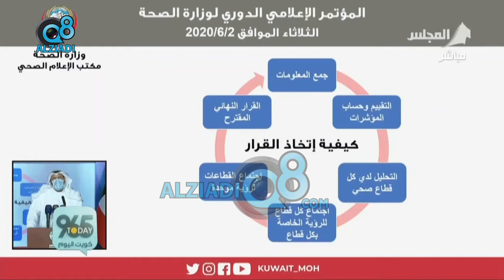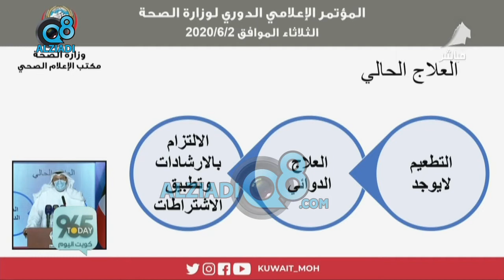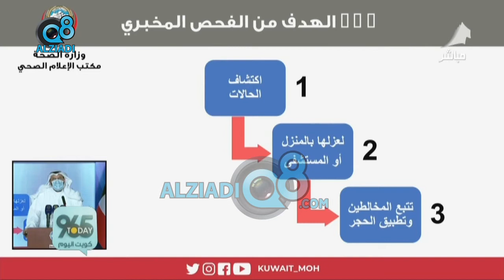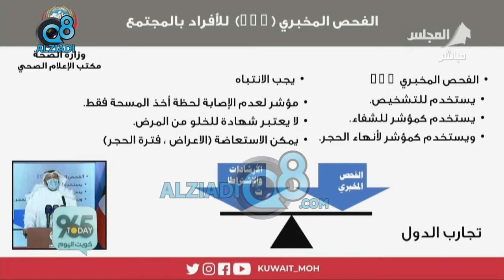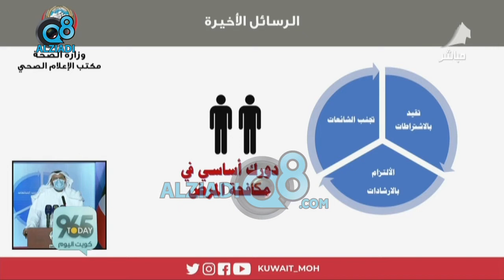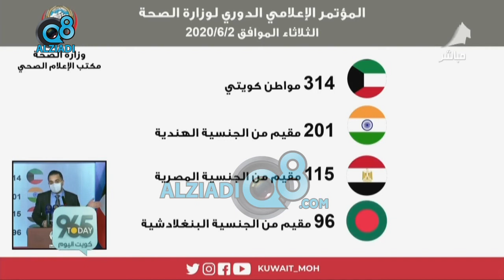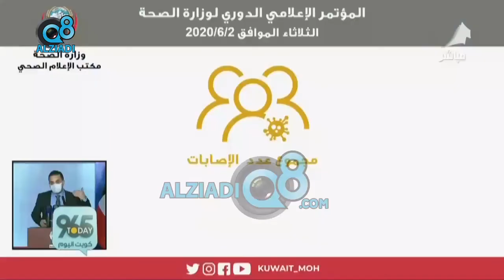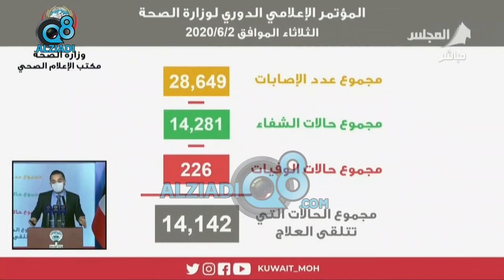وزارة الصحة الكويتية: إرتفاع عدد الوفيات بسبب فيروس كورونا إلى 226 والإصابات إلى 28,649 حالة